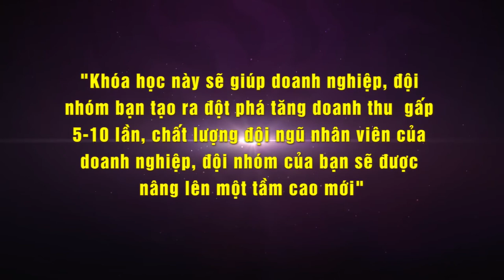NLP_ BÍ QUYẾT XÂY DỰNG DOANH NGHIỆP, ĐỘI NHÓM VÔ ĐỊCH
🔴 ĐỪNG BỎ LỠ CƠ HỘI NÀY !
BẠN muốn ĐỌC VỊ ĐƯỢC NGÔN NGỮ của tất cả những người bạn gặp, đặc biệt là của chính KHÁCH HÀNG và ĐỐI TÁC của bạn chứ ?
★☆★Xem danh sách phát thịnh hành nhất :
★☆★ Thông tin các khóa học của Nguyễn Xuân Hương
►Khóa học Bí mật đọc vị giành 100% chiến thắng:
 ★☆★ KẾT NỐI VỚI XUÂN HƯƠNG TRÊN MẠNG XÃ HỘI